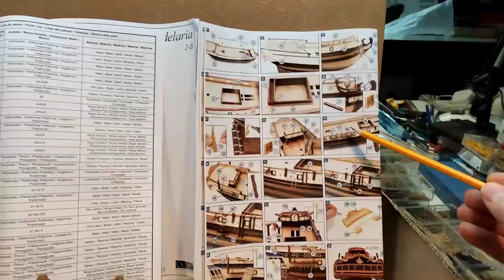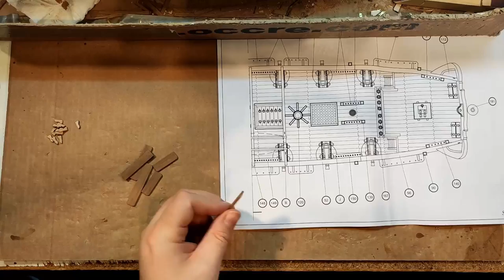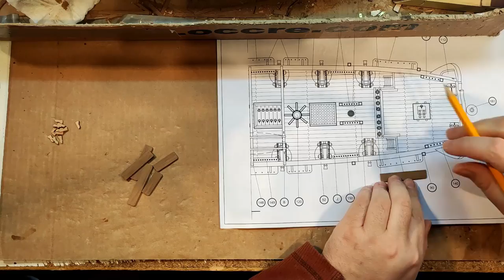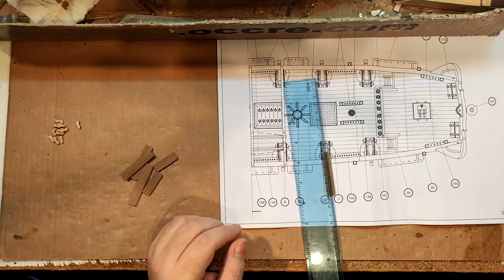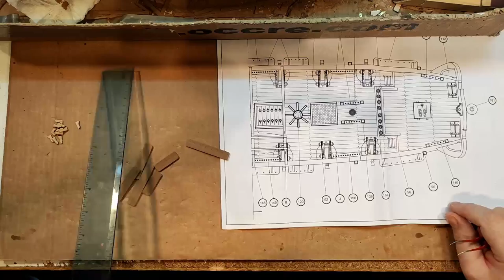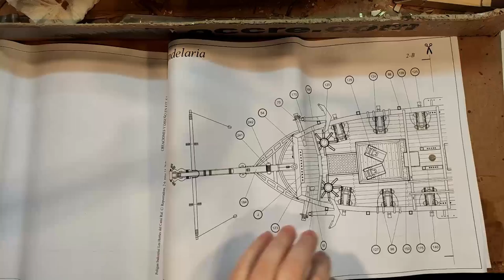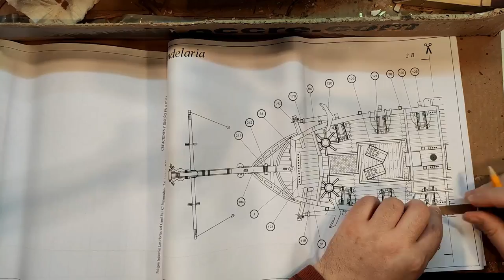La Candelaria - part 19 Placing Platforms & Ladders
In this video i make and place the side platforms for the dead eyes, the exterior ladders and some hull supports. This Video comes in 1080p.